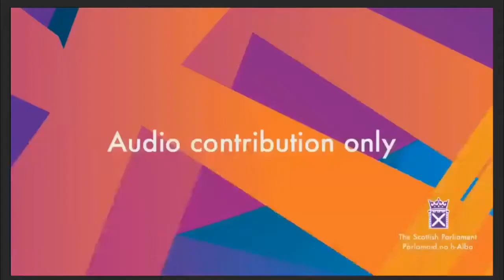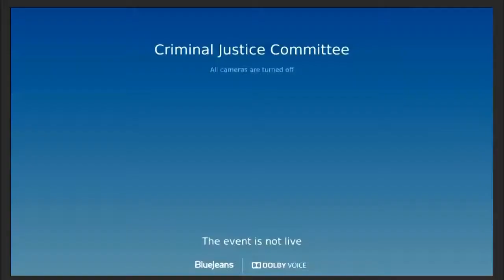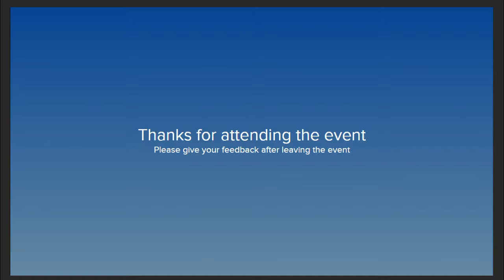Criminal Justice Committee - 15 December 2021